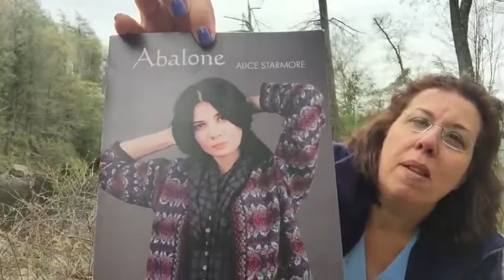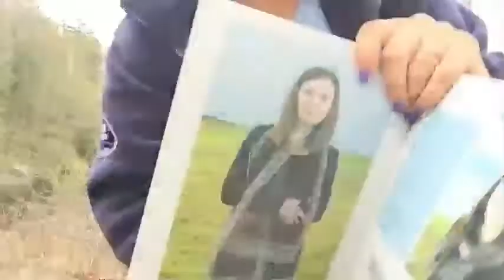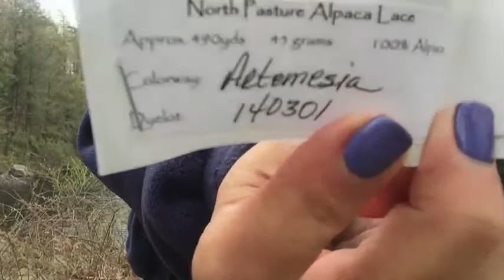Episode 86 Fahnestock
Welcome to Hudson Valley Knits Podcast! Today I podcast from Fahnestock State Park and take you for a little journey around Canopas Lake and then podcast from Pelton Pond. Come check out what I'm knitting and enjoy the scenery.